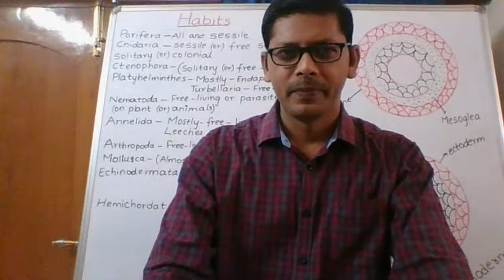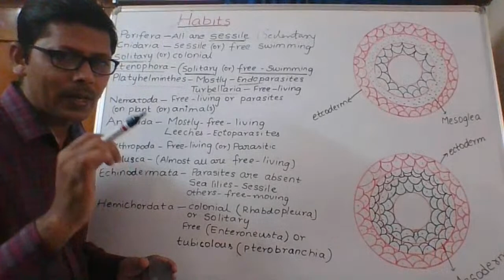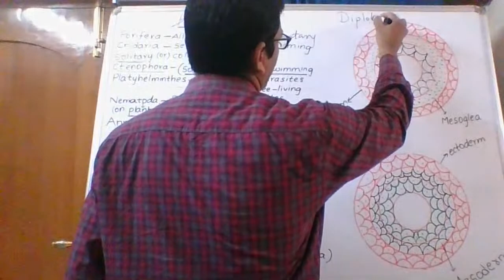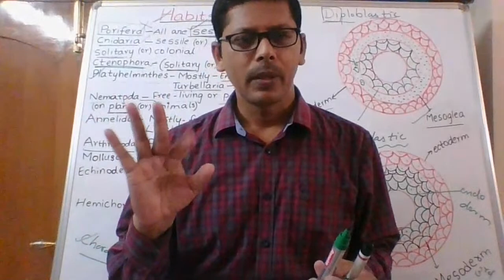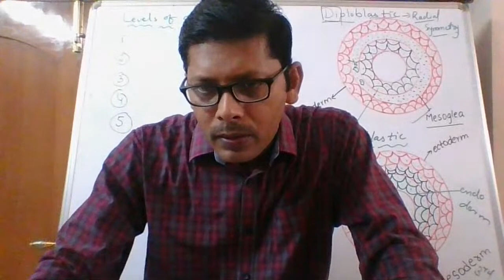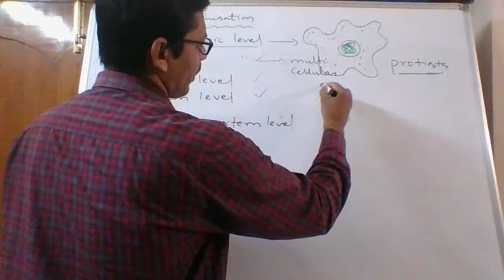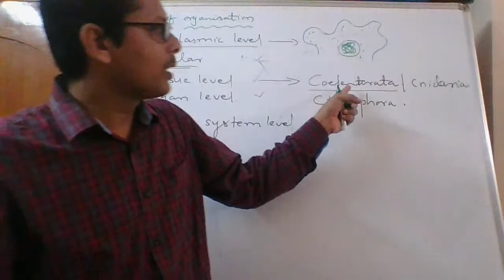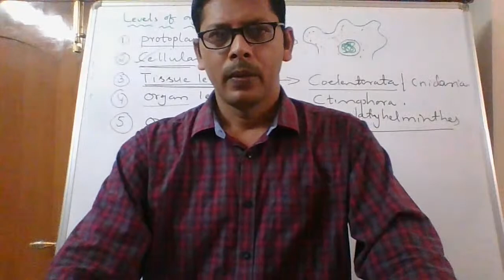Jr zoology.. day 4